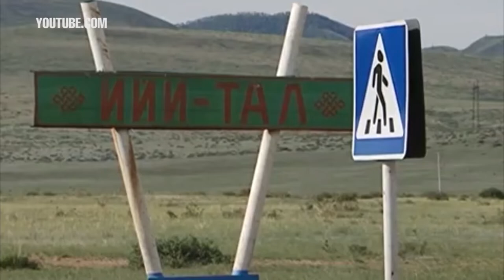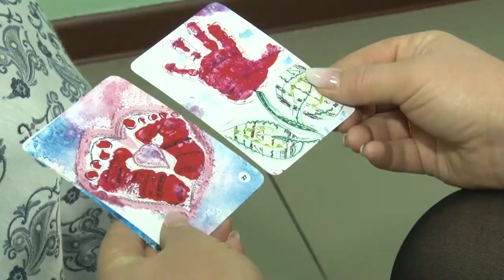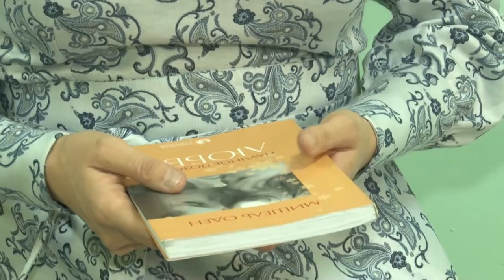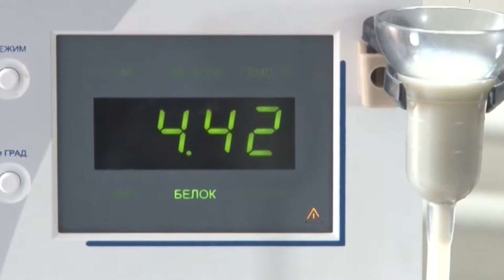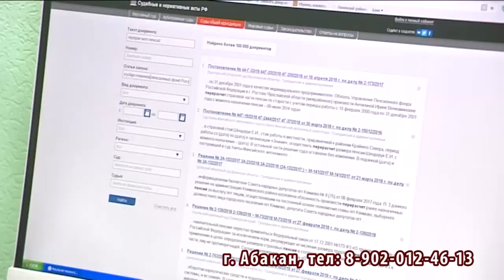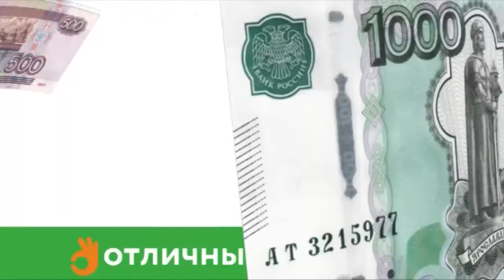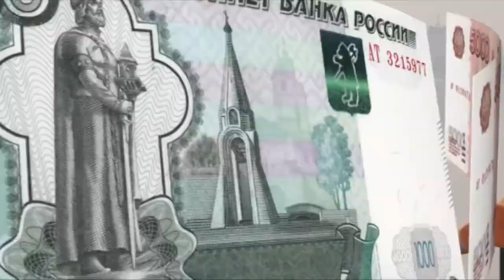НОВОСТИ ТУВЫ 06 11 18